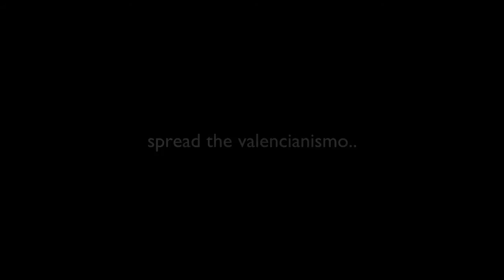Dani Parejo vs Villarreal (H) | by Rule14 | 13/14 ᴴᴰ